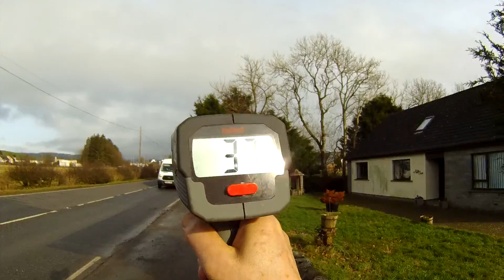Van and caravan combo 37/38 mph through signals 11 Feb 2022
Total fail. Potential impact speed = 5th floor fall. Ford Transit 3500kg GVW reg. HN65 XOB. In our experience these white van and caravan combos are sometimes iffy for other reasons. DVLA check made just after filming shows last tax was due 20 Jan 2021. More troublingly MOT situation and thus insurance also could be iffy. Detailed DVLA MOT history shows last passed test 25 Feb 2020 and expired 24 Feb last year yet oddly at first sight the vehicle check page says the MOT is current contradicting the MOT history one.  In law insurance cover may be voided if no current test unless going for booked test. Truth would have been a found out one way or the other if police were ever on such speeders cases here.  It could now be legit but perhaps not. Anyhow driver got away as they all do when speed abusing this village street.